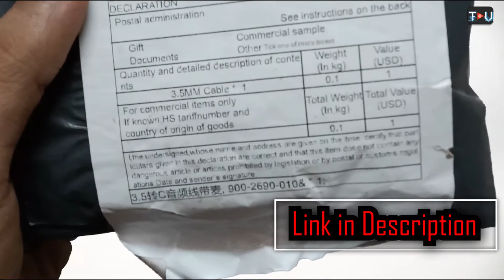Bluedio type c to 3.5mm audio cable Unboxing & Review | Aliexpress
Bluedio type c to 3.mm audio cable Unboxing & Review | Aliexpress

Sweatshirts from Rs.299
Alan Jones Sweatshirts
Hooded Sweatshirt from Rs.299

4g smartphones under 3000
4g smartphones under 5000
4g smartphones under 7000
4g smartphones under 10000
4g smartphones under 15000

Natural Peanut Butter
Pintola Peanut Butter
Alpino peanut Butter
Gym Gloves

GYM accessories and Natural product Links
Amazon links
Gym Gloves (Amazon)
Natural Peanut Butter
Pintola Peanut Butter
Alpino peanut Butter

Flipkart Links
Gym Glove (Flipkart)
Natural Peanut Butter
Pintola Peanut Butter
Alpino peanut Butter